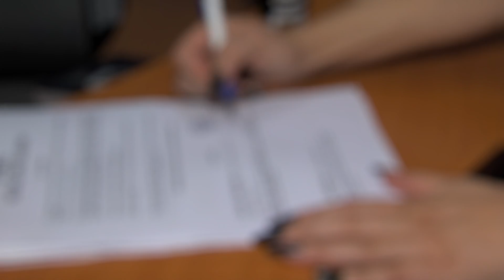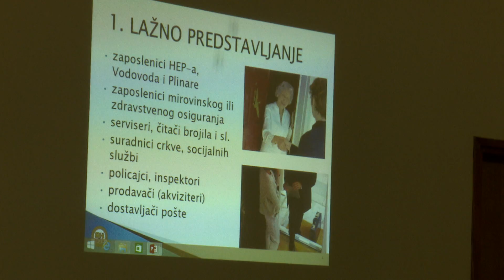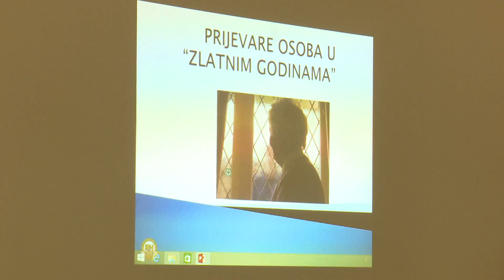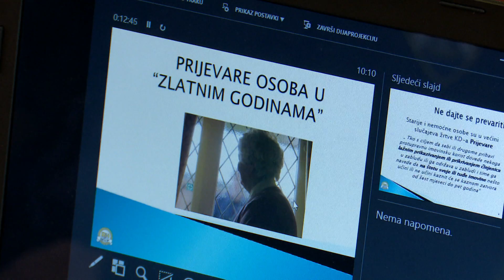SBTV - DNEVNIK - JAVNA TRIBINA ZA BRODSKE UMIROVLJENIKE - 20.03.2018.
Sve su češće prijevare na štetu osoba starije životne dobi. Lažna predstavljanja i izvlačenje protupravne materijalne koristi, pritisci iz okoline da se potpiše nepovoljan ugovor, neinformiranost o posljedicama dosmrtnog i doživotnog uzdržavanja – samo su neki od problema s kojima se susreću stariji, pa i osobe s invaliditetom, koje su izložene socijalim rizicima. O tome je bilo riječi na današnjoj javnoj tribini što ju je organizirala Udruga umirovljenika Treća dob.

DNEVNIK SBTV-a | PON-PET | 20:00 i 22:00